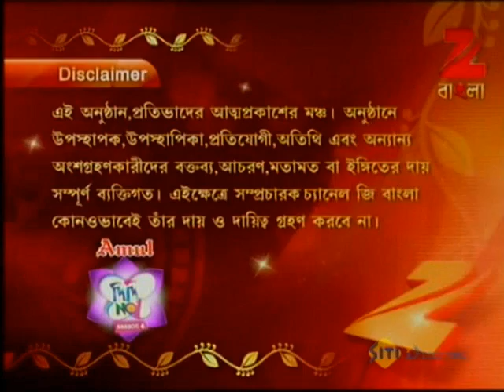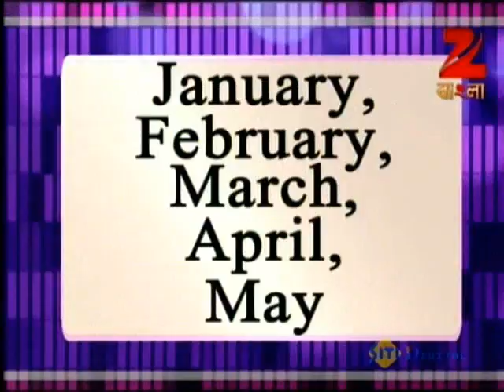Didi No. 1 | Bangla Game Show | Season 4 | Full Episode 412 | Rachana Banerjee | Zee Bangla